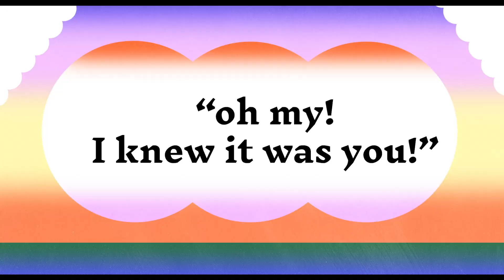Oro Swimming Hour - Cold Tangerina (Official Video)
Directed by: Lucas Wilde & Ryan Byrne

Written by Oliver Wilde and Nicholas Stevenson, featuring clarinet from Mason Bee and guest vocals from Sleep Radio and Herbal Tea.